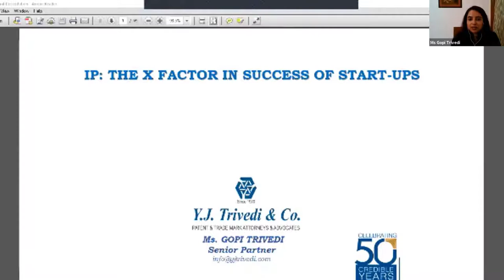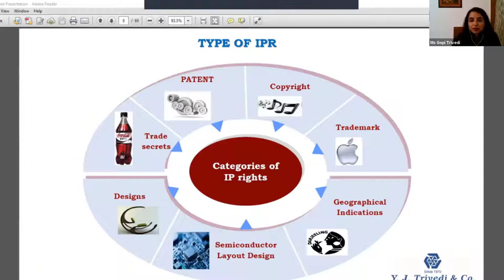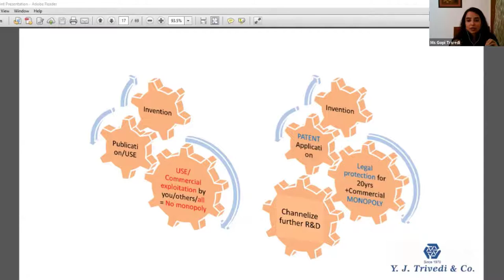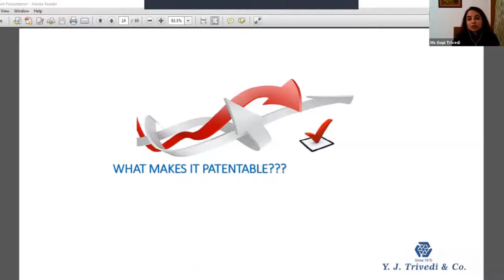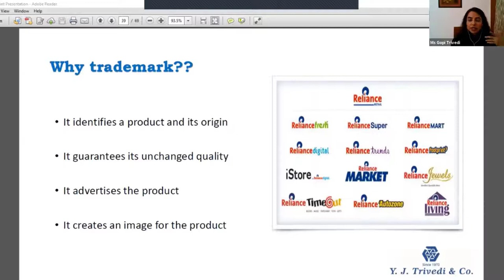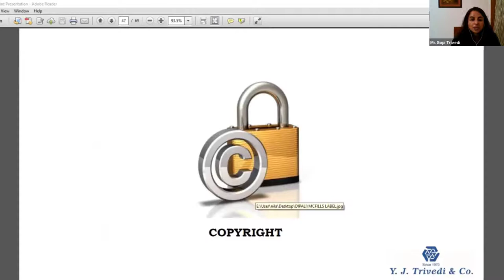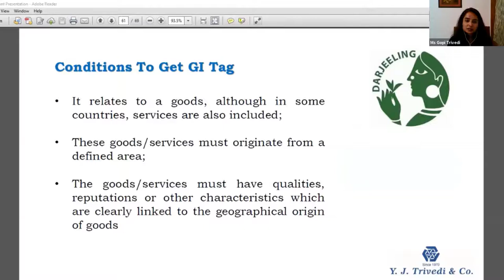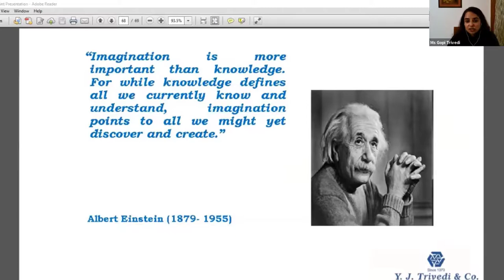IP The X factor in success of Start ups by Ms. Gopi Trivedi,Senior Partner ( Y. J. Trivedi & Co. )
[Some highlights from the session]

Albert Einstein said "imagination is more important than knowledge as knowledge defines all current knowing and understanding but imagination points to all might within the unknown." IP is the way to make one's imagination turn reality and granting legal rights to this innovation. IP which is an acronym for intellectual property. This property is tangible in nature, to use it in a profitable way one has to go for IPR (intellectual property rights), which provide proprietary over his idea. These includes benefits to owner of that intangible property, such as:

It generates royalty for owner, it becomes part of generating revenue, it's part of strategic tool to enhance one's business, valuation of companies increases with IPR rights, it can be transferred to other, it  becomes monopoly of one, It is territorial and it is granted for exclusive rights for certain years which gives exclusive monetary benefits to one, it can also be inherited, IPR holding companies has benefit of confidence in market, customer trust in companies with IPR increases. There are different types of intellectual property which are as follows:
1. Patent
2. Copyright
3. Trademark
4. GI Tag, etc.